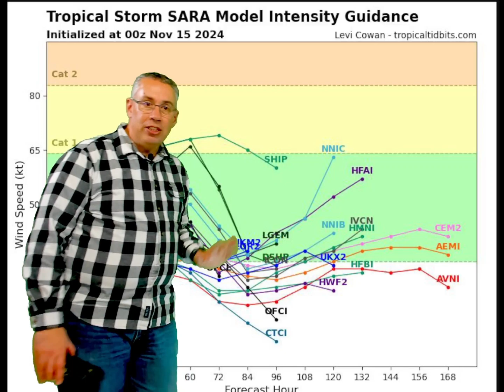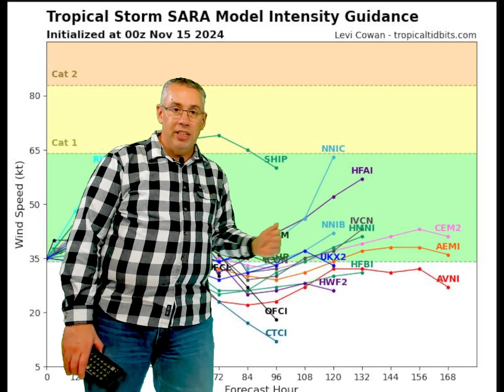This is BIG! Details on Severe Storms and Shifting Snow Threats!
Forecast Alert! Details on Severe Storms and Shifting Snow Threats!

This week’s weather brings a dynamic and evolving pattern to the United States as recent model updates reveal shifts in snow potential, cold air penetration, and severe weather risks. After three to four weeks of deep troughs dominating the Western U.S. and ejecting weather systems across the Central Plains, we’re now seeing significant adjustments in the forecast. What was originally anticipated as a major snow event in the Dakotas and Upper Midwest now appears to be moderating, with the focus possibly shifting to the Ohio Valley due to changes in upper air dynamics and the formation of a secondary low-pressure system.

🌧️ Severe Weather Threat Across the Plains: Beginning the week, we’re looking at a high risk for heavy rain and severe storms across the Central Plains, driven by the persistent trough in the West. Thunderstorms, hail, and even the potential for tornadoes could impact areas from Texas to Nebraska, so be sure to stay weather-aware if you’re in these regions. This video breaks down the severe weather timeline and the areas most at risk for storms, along with the impacts on travel and outdoor plans.

❄️ Shifting Snow Potential: What Happened? Initially, models suggested a substantial snow event across the Dakotas and Upper Midwest, with colder air diving southward in a classic winter setup. However, recent model runs now show the influence of the Greenland Blocking High weakening, which will likely ease the extent of the extreme cold and shift the snow potential farther east. This means a greater chance for rain and mixed precipitation in the Ohio Valley as a secondary low forms and redirects the main snow band. We’ll discuss the jet stream dynamics that are driving these changes and what they mean for snow lovers eagerly awaiting the first big snowfall.

🌀 Tropical Storm Sara Update: In the Caribbean, Tropical Storm Sara has formed, sparking interest across the weather community. This video covers Sara’s current path and expected impacts on Central America. Although this storm currently poses no direct threat to the U.S., its presence in the tropics signals a lingering hurricane season. We’ll break down Sara’s projected track, potential impacts on rainfall, and whether any remnants could influence future weather patterns as we head deeper into November.

📈 Greenland Blocking High Impact Moderation: A Greenland Blocking High typically steers colder air into the U.S., creating the perfect setup for snow and freezing temperatures. However, with the current blocking pattern expected to moderate, we discuss how this shift will reduce the likelihood of record-breaking cold air across the country. While colder-than-average temperatures will still impact parts of the Plains and Midwest, this update means the extreme cold may not penetrate as deeply as previously thought. We dive into the science behind the Greenland Blocking High and how this feature affects the broader weather pattern in North America.

🔍 Weather Pattern Breakdown: This video provides a detailed but easy-to-understand breakdown of the weather pattern shaping up across the U.S. As deep troughs in the West continue to eject systems eastward, each new development offers fresh insight into upcoming conditions. We cover the upper air patterns, trough dynamics, and the jet streaks driving this complex setup, ensuring you’re fully informed on what to expect this week. This information is ideal for weather enthusiasts, those eager for winter snowfall, and warm-weather fans curious about the shift in temperatures.

🌎 Who Should Watch? If you’re interested in national weather topics, looking for a quick yet informative breakdown of major weather changes, or just eager to stay ahead of the forecast, this video is for you! Whether you love tracking snowfall potential, following tropical storms, or understanding the factors driving severe weather, our forecast alert videos provide the details you need in a quick, digestible format.

Chapters
0:00 Introduction
0:15 Friday Weather
2:24 Jet Stream Trends
3:35 TX Storms Setup
6:44 500mb levels
8:26 Temperatures
9:14 Next Week
10:44 Rainfall Potential
11:25 Jet Streak Discussion
13:55 Great Lakes Next Week
15:15 Tropical Update
17:04 Temp-Precip Outlooks
17:24 Closing